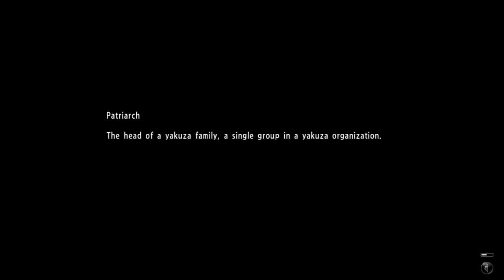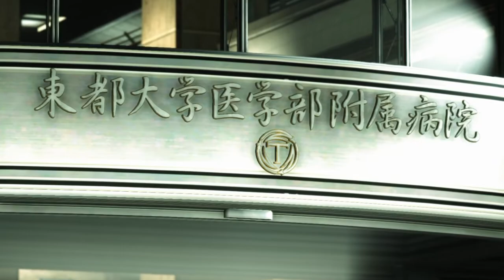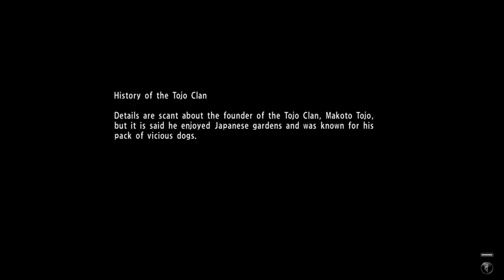Yakuza 6 #1 Tutorial-sama - Chinstrap Chaps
Come!  Defeat me!  For you must in order to see the rest of the game!